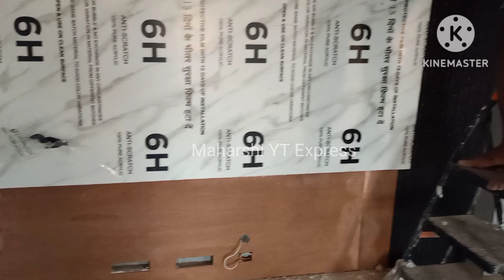House Interiorworks // wood work for new house